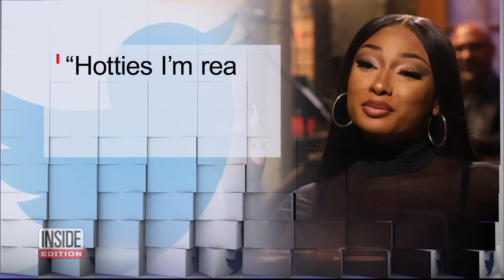Megan Thee Stallion Says She’s ‘Gotta Take a Break’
Megan Thee Stallion announced she’s taking a break from performing after her California home was robbed. The robbery occurred when she was rehearsing for her appearance on "Saturday Night Live." The two suspects smashed a glass door to gain entrance into her home. Authorities say they made off with about $350,000 in jewelry. She made the bombshell announcement by tweeting, "Hotties I'm really sorry but after SNL I really gotta take a break I’m so tired, physically and emotionally."